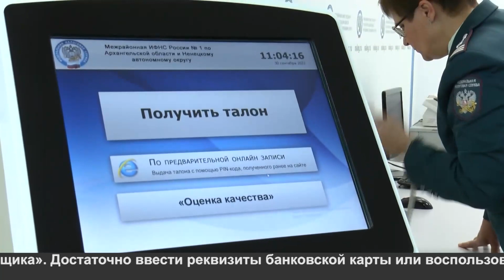Заплати налоги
1 декабря истекает срок для своевременной оплаты физическими лицами имущественных налогов. Уведомления за 2021 год направлены.